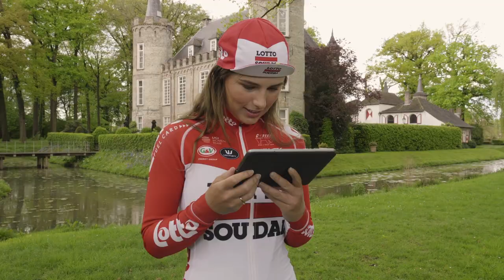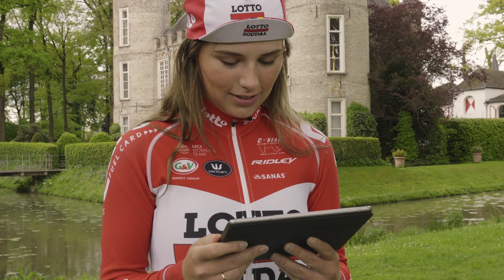De Zwaarste Rit van: Puck Moonen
Expo 'Koersen in de Groote Oorlog' blaast het stof van oude wielerverhalen. Verhalen over soldaten op de fiets, gesneuvelde Tourwinnaars en koersen in krijgsgevangenkampen. Hoe verging het de Ronde van Vlaanderen in bezet België?

De persoonlijke verhalen komen tot leven via een Virtual Reality Experience, met bijzondere foto’s en authentieke objecten.

Puck Moonen:
Sinds 2015 professioneel wielrenner bij Lotto Soudal Ladies. In 2015 nam ze deel aan Gent-Wevelgem en de Ronde van Gelderland. In 2016 stond ze aan de start van de Ronde van België.